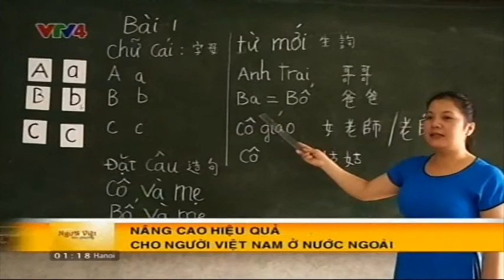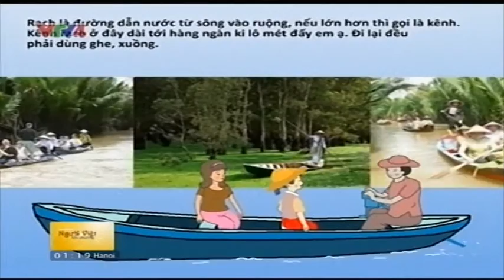Người Việt bốn phương - 13/01/2017